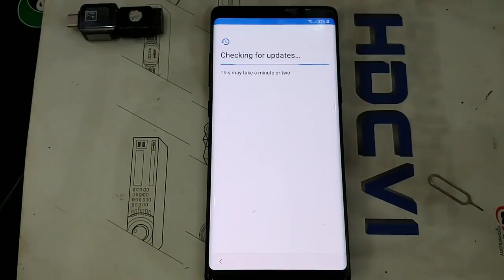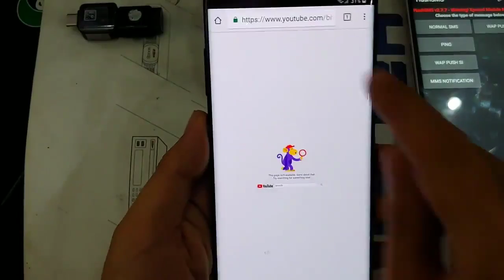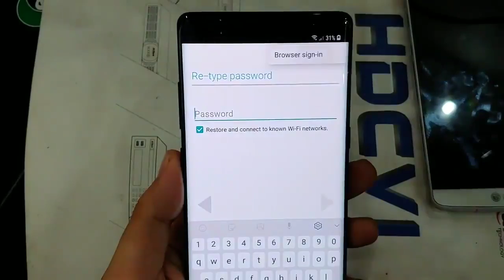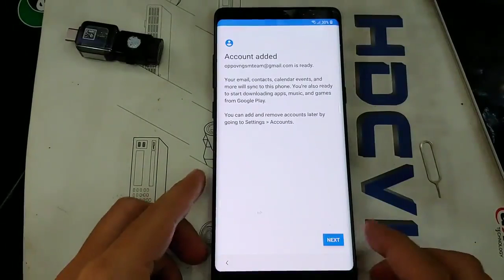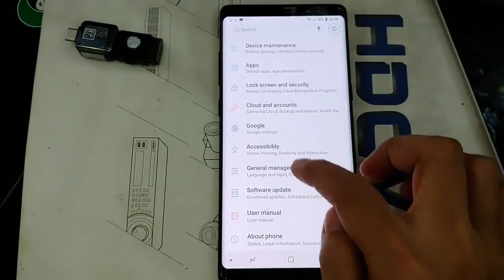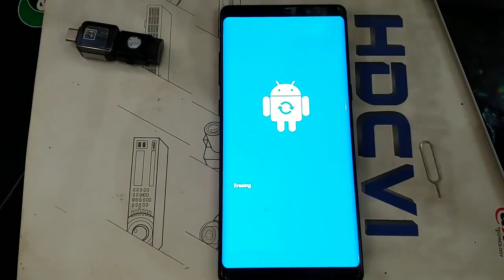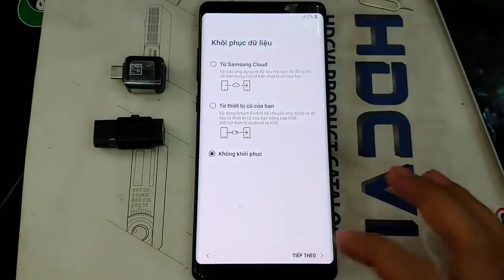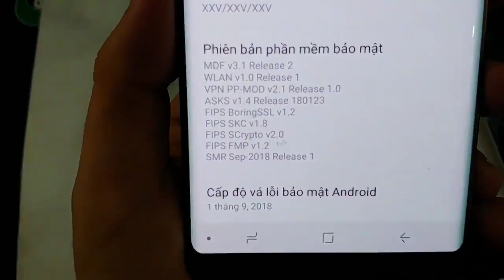Again Android 8.0 Universal Frp Solution ...